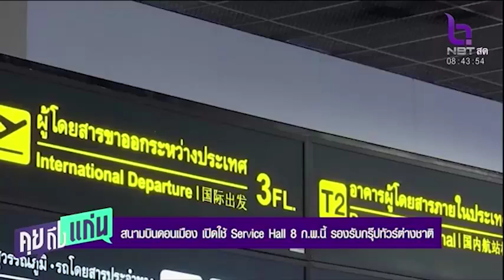ททท ต้อนรับทัวร์จีนคณะแรก หนุนท่องเที่ยวไทยคึกคัก